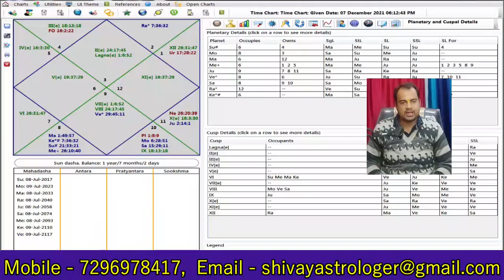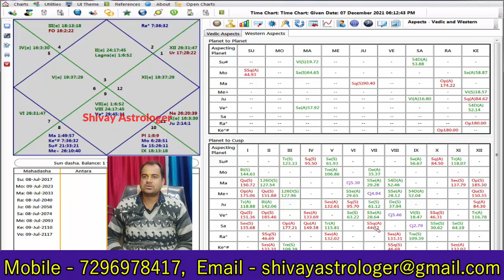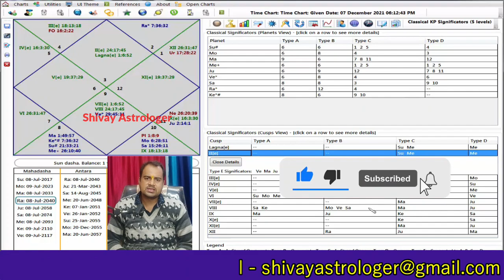learn kp astrology – 22, 7th Cusp Sub lord, विवाह फलादेश marriage in kp astrology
For Analyse You Horoscope. Please Contact Below.
You can Call or WhatsApp Narendra Garg @ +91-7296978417

KP Astrology Course : Lesson 3 | 1st Cusp Sub Lord | Marriage Rules, Delay Marriage or Divorce – Astro Narendra Garg

KP Astrology Course Lesson 5, 1st Cusp Sub Lord Job Selection and Promise – Astro Narendra Garg

KP Astrology Course Lesson 6, 1st Cusp Sub Lord Name & Fame Promise in KP – Astro Narendra Garg

KP Astrology Course Lesson 7,How to Predict Nature of Person in KP Astrology – Astro Narendra Garg.

KP Astrology Course Lesson 8, 2nd House in KP Astrology धन भाव और वाणी केसी होगी,Astro Narendra Garg

KP Astrology Course Lesson 9, 2nd House Finance in KP Astrology, धन भाव के योग – Astro Narendra Garg

KP Astrology Course Lesson 13, 4th House Property Yog कुंडली में घर खरीदने का योग चतुर्थ भाव

KP Astrology Course Lesson 16 - Learn kp astrology 5th House Child Birth yog, 5th Cusp Sub Lord

KP Astrology Course Lesson 17 – 6th house in astrology, Careers Professions Ruled by the 6th House, 6th cuspal sub lord.